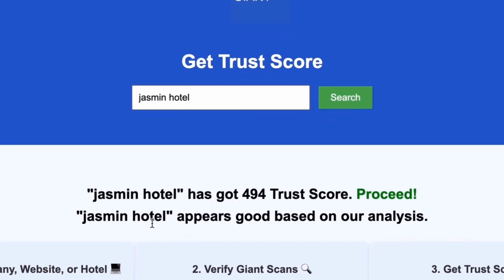La Suite West Hyde Park London Hotels UK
to scan any website, company, and hotel to know if it's worth it or a scam. In this video, we explore La Suite West, a stunning boutique hotel located near the iconic Hyde Park in London. Discover why this hotel is one of the top choices for travelers seeking luxury and comfort in the heart of the UK. We’ll delve into the unique features of La Suite West, including its pet-friendly policies, family-friendly amenities, and romantic settings perfect for couples. Learn about the affordable rates that make it an excellent option among London hotels, along with the convenience of hotels with parking. If you're looking for hotels with breakfast in London or tips for travel in London, this video has you covered. Join us as we highlight why La Suite West is a must-visit destination for anyone exploring hotels in Kensington and beyond!